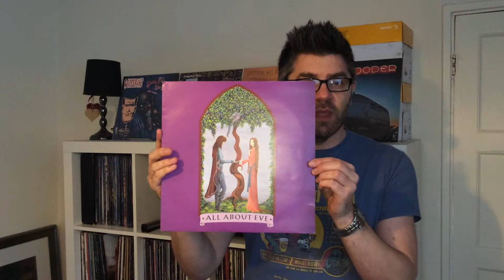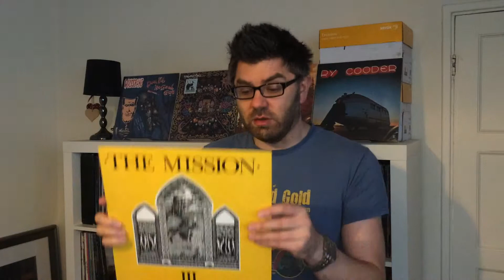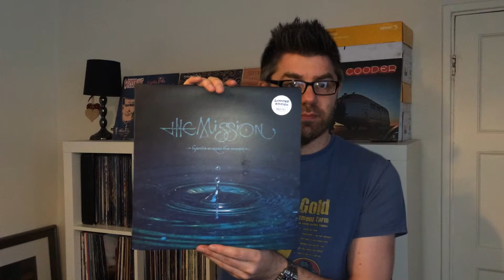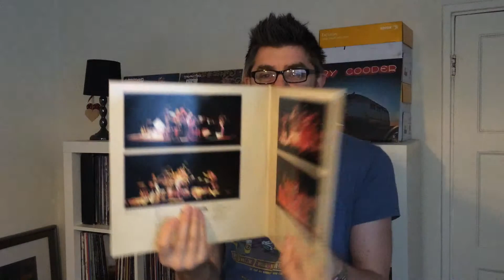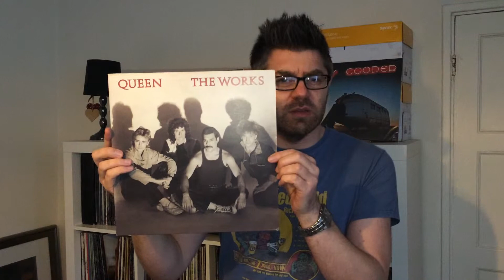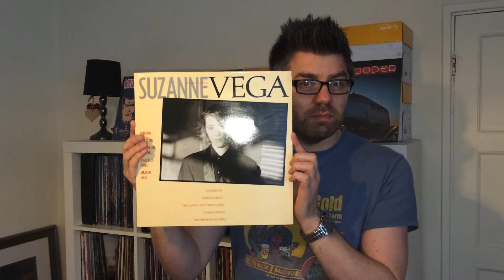Vinyl Arrivals #3 Bargain £1 Finds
I've had a very fruitful past two weeks on the £1 finds in charity shops and my local record store Dragnet Records doing a £1 day for their 1yr anniversary!!